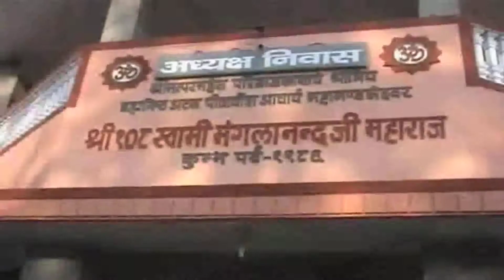No Entry to Nirmal Baba in Kumbh Mela- Live Uttarakhand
Saints in Haridwar had decided for not to permit Nirmal Baba to come in Kumbh Mela.